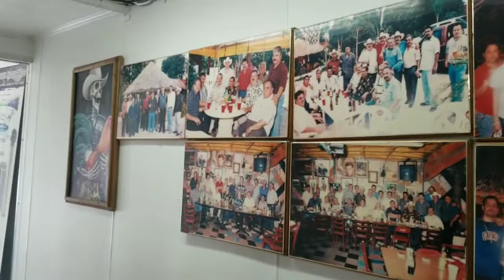Cabritos Garza Slaughterhouse. Humble Texas. This is a true SLAUGHTERHOUSE.. Awesome